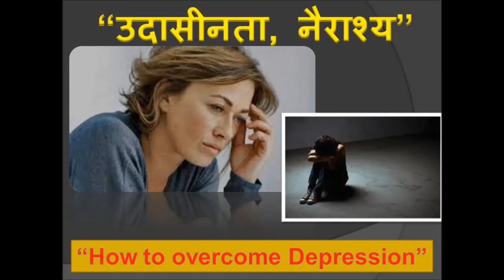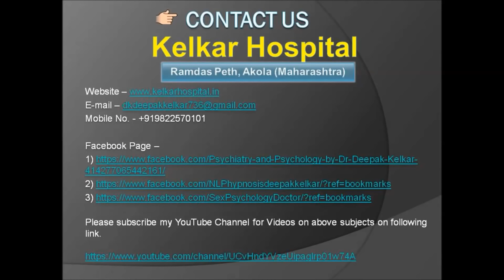Depression Symptoms&Treatment Signs of Depression We Need to Talk About Depression Dr kelkar mind ed